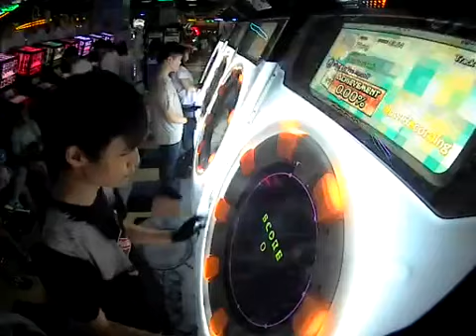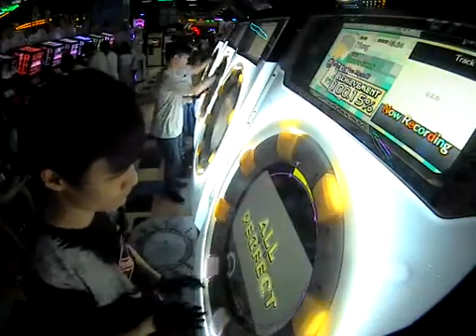[maimai] どういうことなの！？ 100.15% AP